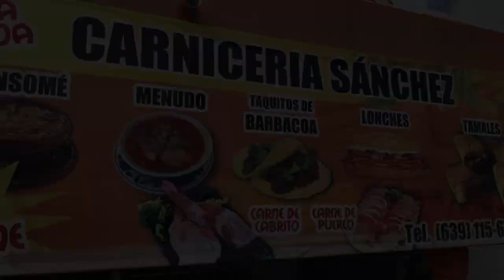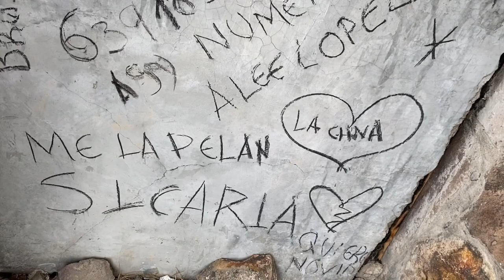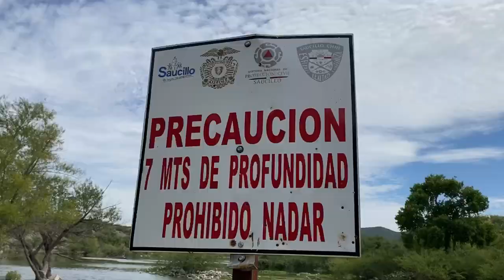Vlog #1- Presa Rosetilla - Pesca pesada🗻🤩/ LosdelabBarreraBarraza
Facebook: Los de la B